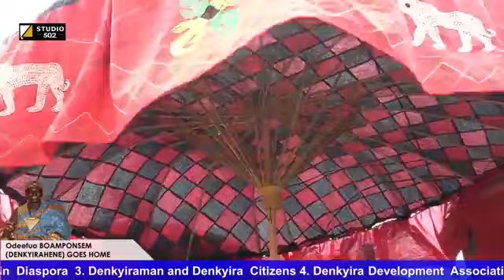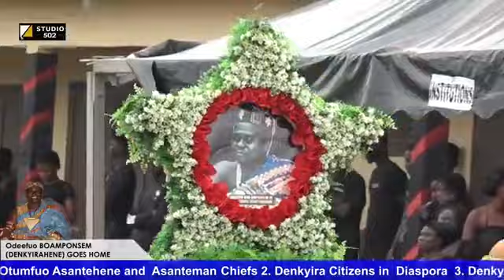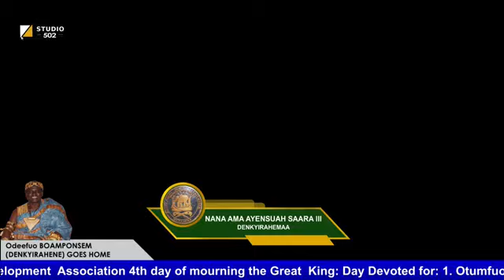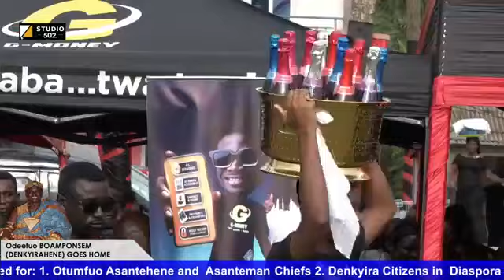Day 5 ;Denkyirahene Goes Home (Burial Rites 1923-2015)